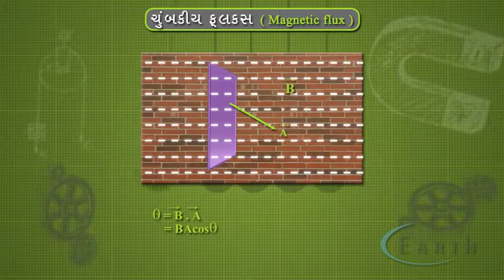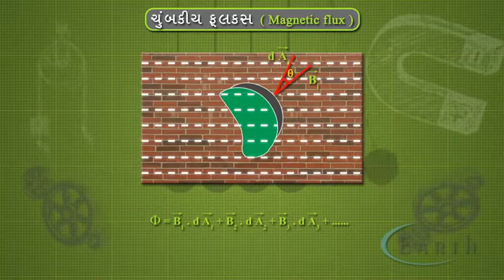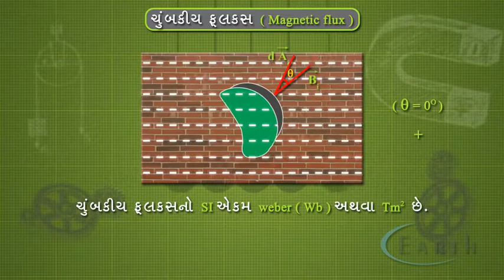Magnetic Flux | ચુંબકીય ફ્લક્સ | Electromagnetic Induction | 12th science Physics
Magnetic Flux
ચુંબકીય ફ્લક્સ
Electromagnetic Induction
12th science Physics

In this video we discussed about magnetic flux in constant and variable magnetic field. It is an essential topic to cover to understand Electromagnetic induction in Physics. Changing magnetic flux generates induced emf and hence, induced current in a circuit.

Faraday’s first law of electromagnetic induction states that whenever magnetic flux linked with a circuit changes, induced e.m.f. is produced.

Faraday’s second law of electromagnetic induction states that the magnitude of induced e.m.f. is directly proportional to the time rate of change in magnetic flux linked with the circuit.

states that the induced current produced in a circuit due to change magnetic flux always flows in such a direction that it opposes the cause that produces it.